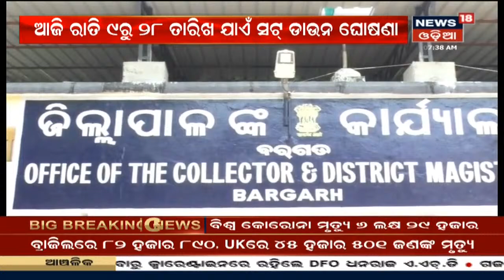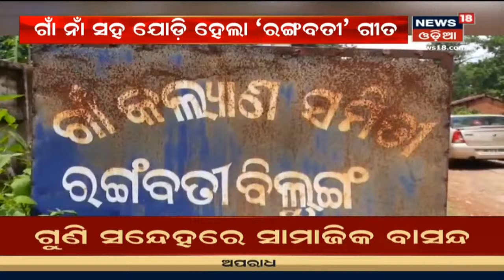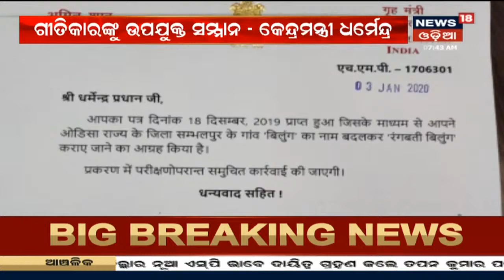Bhubaneswarରେ Lockdown କଟକଣା ଜାରି, ସକାଳୁ ସକାଳୁ ଦୋକାନରେ ଲୋକଙ୍କ ଭିଡ଼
Bhubaneswarରେ Lockdown କଟକଣା ଜାରି, ସକାଳୁ ସକାଳୁ ଦୋକାନରେ ଲୋକଙ୍କ ଭିଡ଼ | ସକାଳ ୭ଟାରୁ ଦିନ ୧୨ଟା ଯାଏଁ ଅତ୍ୟାବଶ୍ୟକ ସାମଗ୍ରୀ ଦୋକାନ ଖୋଲା ରହିବ | ଏଥିପାଇଁ ସବୁଠି ଲୋକଙ୍କ ଗହଳି | ରାଜଧାନୀର ପ୍ରତ୍ୟେକ ଛକରେ ପହରା ଦେଉଛି ପୋଲିସ | ଆମାନିଆଙ୍କ ଠାରୁ ଫାଇନ ମଧ୍ୟ ଆଦାୟ କରାଯାଉଛି |